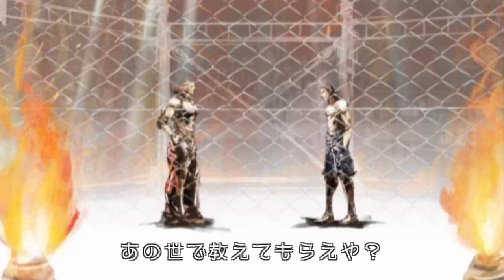Kurohyou 2 - Boss Battles: 10 - Akita Yasuto (EX-HARD)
Getting closer to the end.

Special thanks to Hannya Tier patrons: MiyuRon, eks2009, AVGAN, Nachtwanderer
Special thanks to Dojima no Ryu patrons: NASHI